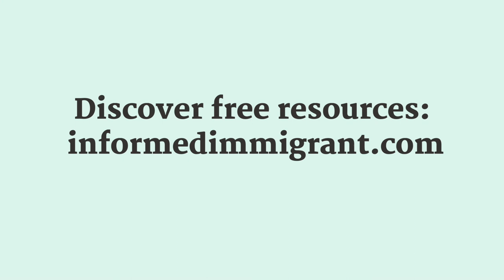Informed and Ready: Know Your Rights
What are your rights if you encounter immigration officers? Watch our recorded conversation with José Chapa, the Senior Policy Associate at the Immigrant Defense Project. Everyone in the U.S. has rights under the Constitution, regardless of your immigration.